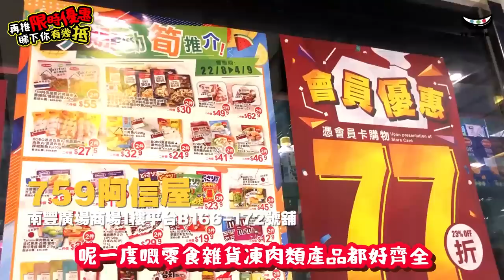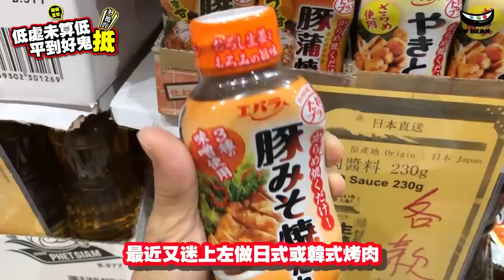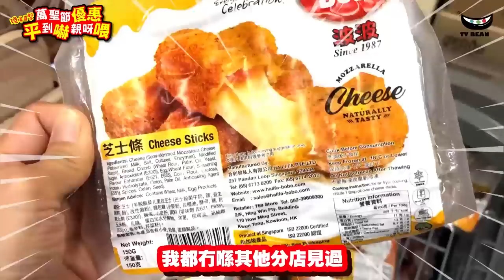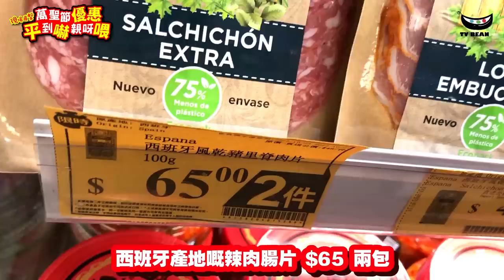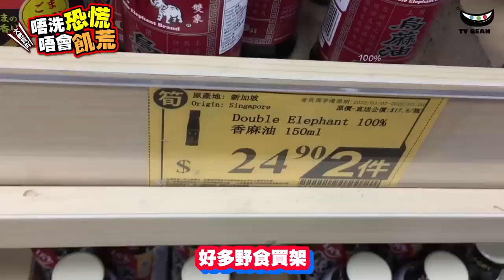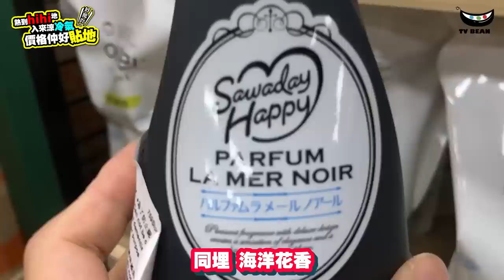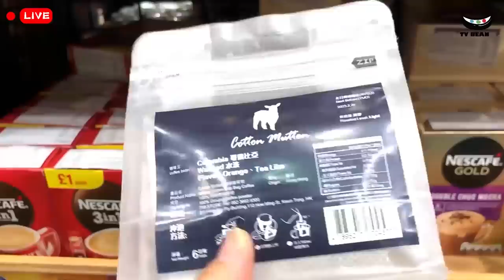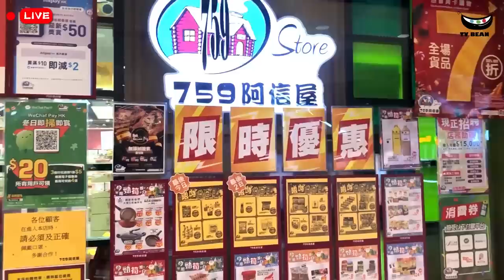阿信屋759 | 熱切期待 | 我最喜愛十大必買推介 | 阿信屋759都搵到全城最抵買東西 | 10大必買推介 | 唔洗去深水埗 | 要來阿信屋759尋下寶 | TVBean